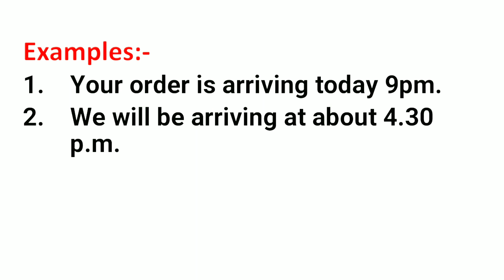Arriving Meaning in Hindi | Arriving ka Matlab kya hota hai | Word Meaning English to Hindi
Arriving Meaning in Hindi | Meaning of Arriving | Arriving का हिंदी में मतलब | English to Hindi vocabulary |

Aaj ki Is Video Me Maine Aapko Arriving Ka Matlab Kya hota hai Hindi mein, Arriving Ka definition or Arriving Word Ke Sentence ka Example ko batlaya hai.